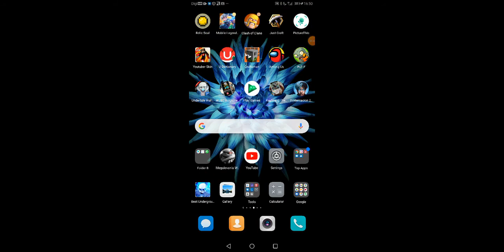Prats 1 p vz zombie